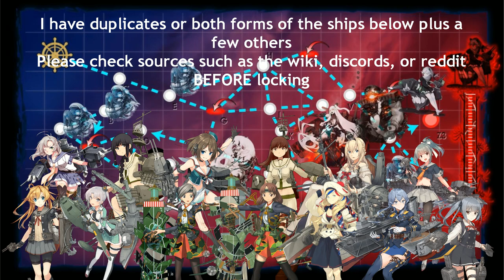Kantai Collection Summer Event 2020 [E-1 Phase 1 Pre Final]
ASW start as per usual, there is one surface node plus surface combat at boss, you might not want to go full ASW for this reason.